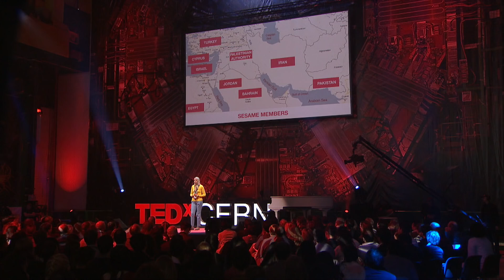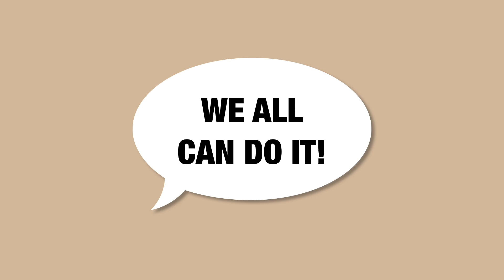Science shines light in the Middle East Gihan Kamel TEDxCERN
SESAME in TEDxCERN